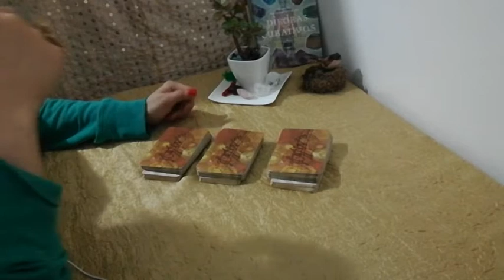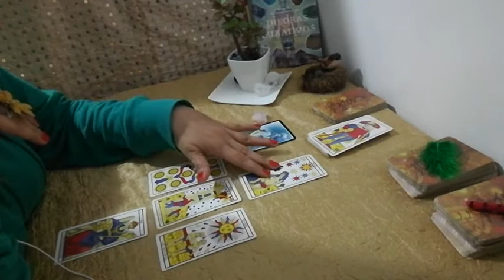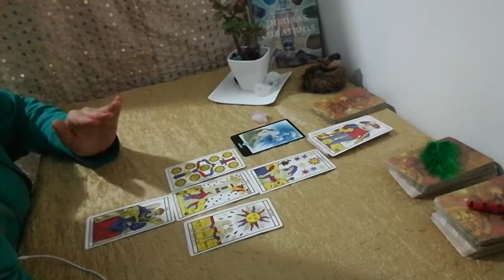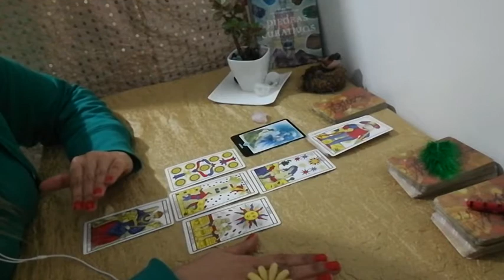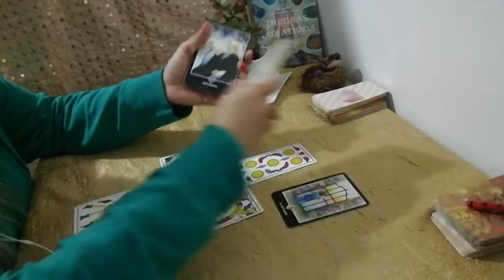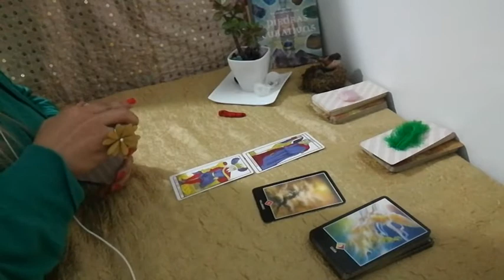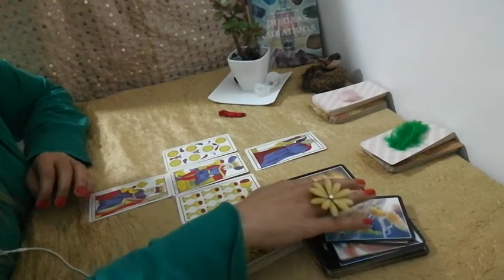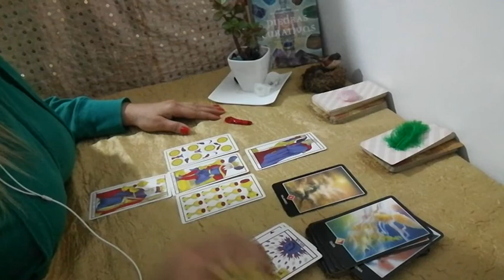¿Puedo CONFIAR en esta persona? 🐦🐦 Tarot Interactivo. Oráculo. Lectura de Cartas. PickACard.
Gracias por formar parte de esta comunidad.
Inicio 00:00
Opciones:
1_ Cuarzo Rosado 2:02 🦑
2_Plumita verde 7:00 🍀
3_Coral 11:09 🦞
Estén pendientes de los regalos para los suscriptores...🎁 ¡Tarot Gratis!

TODAS LAS LECTURAS SON ATEMPORALES, CUANDO TENGAS UNA INQUIETUD VE A LAS "LISTAS DE REPRODUCCIÓN" Y SELECCIONA LA LISTA QUE SE VINCULE CON TU SITUACIÓN. 📝 😎

***Lectura de Oráculos Orientadores:
Interpretación de mensajes percibidos a través de imágenes e intuición con propósito orientativo, no predictivo, puesto que el libre albedrío es responsabilidad del consultante.

***Tarot Interactivo:
Se conoce así al ejercicio de lectura de oráculos mediante medios de acceso masivo donde los participantes seleccionan una opción según la orientación de su cuerpo mental superior, y por intuición perciben en cuál hay un mensaje asociado a su realidad.
Cabe destacar, que los oráculos son excelentes recursos para acceder al principio holográfico y que los arquetipos ya insertos en el inconsciente colectivo nos facilitan asimilar según nuestro cuerpo mental y campo cuántico nuestra realidad, pero el participante es quien decide si el mensaje puede tener acceso a su campo unificado, donde todo ocurre al mismo tiempo y sucede según su propósito.
Todos podemos desempeñar el arquetipo que deseamos en un momento dado, tenemos privilegios sobre la materia inerte.
El destino no está escrito, lo vamos cambiando en cuanto lo observamos; lo que impera es la entropía y lo aleatorio. Nos hacemos más sutiles cuando somos onda y no partícula, porque podemos poner el caos a nuestro favor, permearlo, aceptar el campo caótico favorece nuestra evolución.

ALGO SOBRE EL CÓDIGO ÉTICO RELACIONADO A MI FILOSOFÍA: No accedo a pretender irrumpir el libre albedrío de ningún otro ser, lo que suelen interpretar como dominación de la voluntad ajena.

Deseo Paz en todo tu ser y en el mundo. Bendiciones…